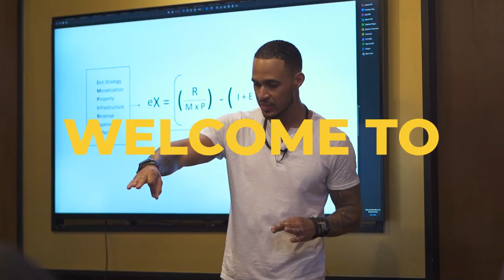EP1: Mastermind Your Way into the Market with Corey Arvinger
Ever wondered how some businesses managed to amass the attention of big companies, famous celebrities, or even viral online trends?

In this episode, Corey Arvinger, co-founder of the Support Black Colleges clothing brand, discusses key strategies on how to scale your business by fully understanding and utilizing market demand. Corey also shares several e-commerce branding and marketing efforts that will increase your business exposure.

The path to mastering the market may not be as complicated as you think - Listen to the True Wealth Conversations of Corey with Dominique, and discover how you too can mastermind your way into the market today!

KEY POINTS:

- Make impact goals and big sales goals will follow
- Have a good product after the sample
- Find companies that align with your goals and business branding
- Know your customers very well
- Wealth is about whatever makes your life comfortable and easy

QUOTABLES:

“The customer experience is better when you do it yourself. But, it [also] comes down to time finances and you know how you want to operate the business.”

“Email marketing and text marketing, social media marketing, influencer marketing, and grassroots marketing – the combination of all of them is what makes our brand grow.”

GUEST INFORMATION

Corey Arvinger

RESOURCES

True Wealth Conversations is edited by Instapodcasts (visit at instapodcasts.com)